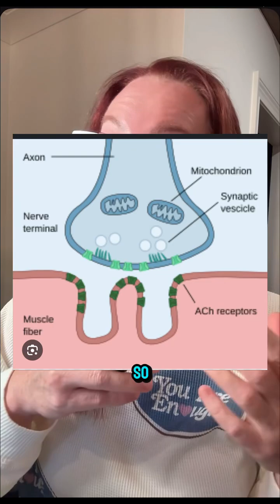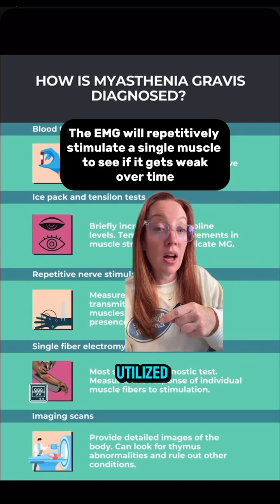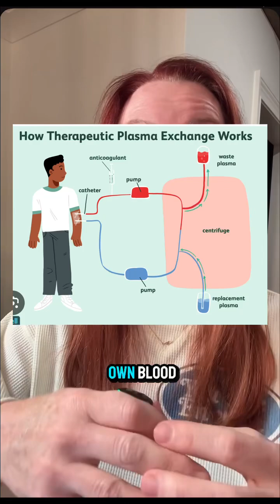Case Study 182 - Myasthenia Gravis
June is Myasthenia Gravis Awareness Month—and in this case, we’re breaking down the real-life presentation, pathophysiology, and treatment of a condition that affects about 20 out of every 100,000 people.

This autoimmune neuromuscular disease often hides in plain sight—causing muscle weakness, drooping eyelids, and even trouble breathing.

Knowing the signs can save a life.

Watch, learn, and share. Awareness leads to earlier diagnosis—and better outcomes. 💙